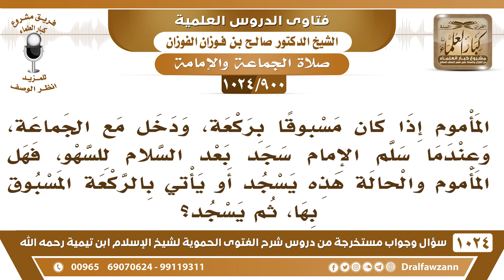[900 -1024] المأموم إذا كان مسبوقا بركعة، وسجد الإمام للسهو بعد السلام، فهل يتابعه المأموم؟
-[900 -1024] السؤال: المأموم إذا كان مسبوقا بركعة، ودخل مع الجماعة، وعندما سلم الإمام سجد بعد السلام للسهو، فهل المأموم والحالة هذه يسجد أو يأتي بالركعة المسبوق بها، ثم يسجد؟
الجواب: لا، ما يقوم حتى يسجد مع الإمام يقولون لو قام قبل أن يسجد مع الإمام تحولت صلاته إلى نافلة فلا يقوم حتى يفرغ الإمام من الصلاة لقوله صلى الله عليه وسلم: «إنما جعل الإمام ليؤتم به» فما دام لم يفرغ من الصلاة لا يجوز أن تقوم.
للاشتراك في قناة الشيخ صالح الفوزان
سؤال وجواب من شرح الفتوى الحموية ( 1024 ) مقطع

للاستفسار والإقتراحات والدعم
رئيس الفريق
لمشروع كبار العلماء